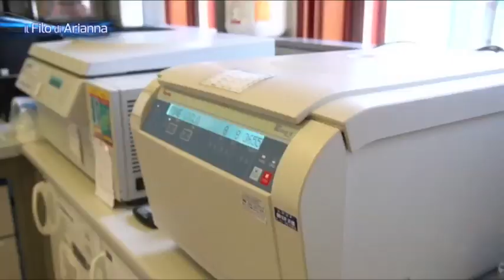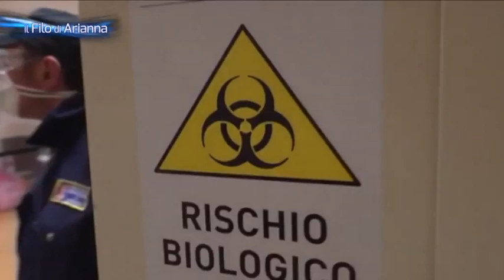Covid 19: La sanità fra passato e futuro. Il punto sui pazienti fragili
Che cosa ha insegnato l’esperienza Covid 19 nei quattro mesi trascorsi dall’inizio dell’epidemia ai responsabili dell’organizzazione sanitaria territoriale, che si è rivelata, come riconosciuto a più riprese da tutti gli osservatori, dagli esperti e dagli stessi responsabili della politiche regionali, come la chiave di volta del sistema sanitario locale?

Come dovrà essere la Sanità territoriale del futuro rispetto a quella che si è rivelata un’emergenza nell’emergenza e cioè la tutela dei pazienti più fragili, gli ospiti delle residenze sociosanitarie, i pazienti affetti da malattie croniche e da disabilità?

In questa puntata il punto di vista dei manager di oggi e di ieri.

Inoltre sentiremo dal responsabile del settore come a Ferrara, provincia con il minor numero di contagi e di decessi in Regione, sia stata affrontata l’emergenza “anziani” nelle CRA e quale lezione sia possibile trarre per il futuro dall’esperienza di questi mesi.

Intervengono:
- Monica Calamai, Direttore Generale Azienda Usl Ferrara
- Claudio Vagnini, Ex Direttore Generale Azienda Usl Ferrara
- Franco Romagnoni, Geriatra, Direttore Servizi agli Anziani Ausl Ferrara

Il Filo di Arianna, La Sanità si Racconta al tempo di Covid 19 è realizzato in collaborazione con Simonetta Beccari, responsabile Ufficio Stampa Asl Ferrara.

Trasmissione a  cura di  Dalia Bighinati  e Massimo Storari. Una produzione REI srl- TELESTENSE